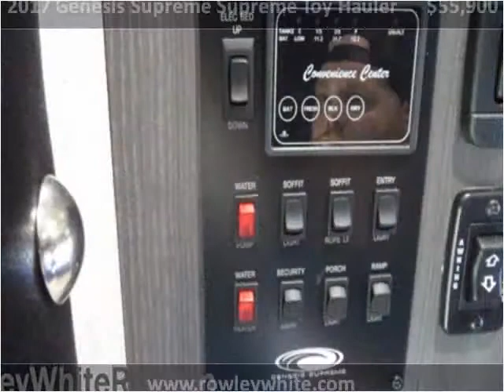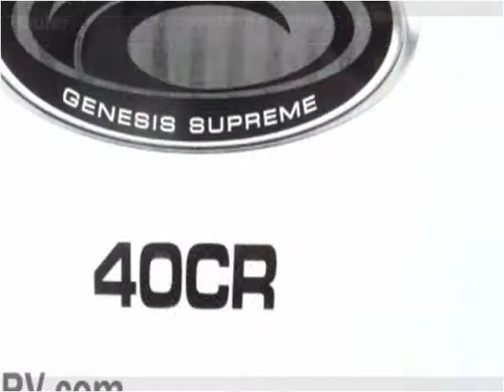2017 Genesis Supreme Supreme Toy Hauler New Cars Mesa AZ